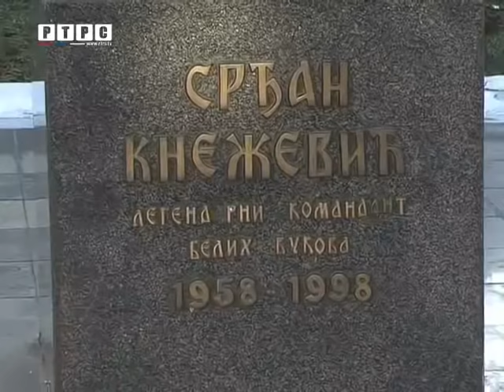Прича о Белим вуковима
"Мисија" је  тв емисија  РТРС-а посвећена борцима Војске Републике Српске, истим онима који су рат изнијели на својим плећима и уз огромне жртве одбранили Српску.
говоре: Јанко Шешлија и Новица Капуран
уредник: Синиша Михаиловић
новинари: Недељко Плавшић и Бојан Чворо
сниматељ: Обрад Млађен
монтажер: Јелена Тодоровић Илић
ел. графички дизајн: Александар Гајић
ел. графичка обрада: Гордана Бундало
језик: српски
призводња: РТРС фебруар 2016
Видео прикладан за све узрасте.
дебељача1
Постаните члан канала дебељача1 и подржите нас у раду, хвала: